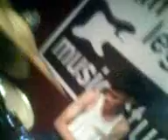Salamat cover of THE DAWN by STITE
this was taken on STUFF OF LEGENDS STUDIO. Mejo malabo tsaka walang intro,hahaha,. practice dn para sa BOB sa St. Andrew's School,. enjoy,haha,. COMMENT